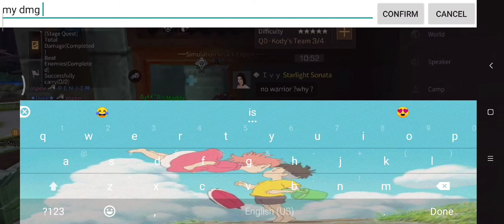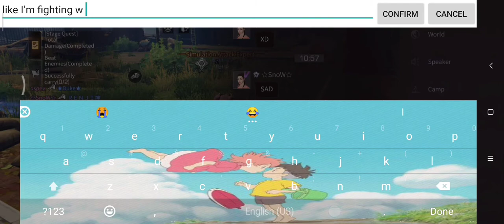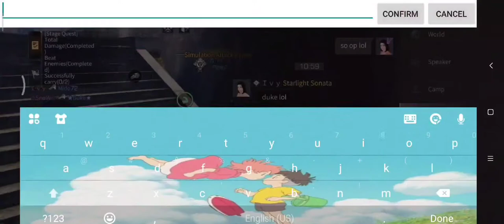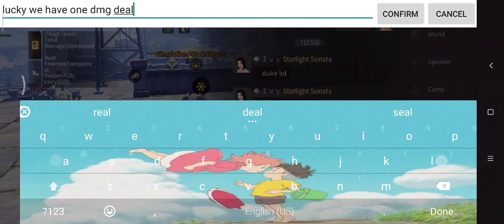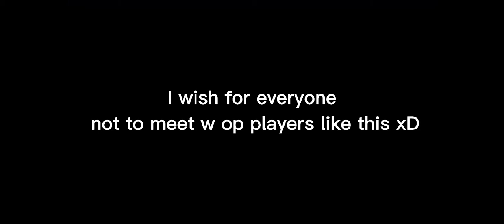Lifeafter: I met with ✩SnoW✩ in nancy city 👁👃👁💧(3 op p2w players in enerny team)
They r so op 😖